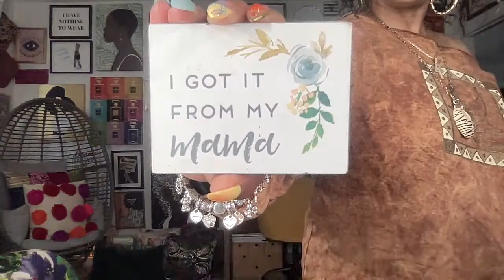♻️ LIVE THRIFT HAUL MADRAGZ REDWHITEBLUETHRIFT AMERICANTHRIFT IGRESELLERS 4/18/2024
Xoxo,
Steph aka "Professor Nista" 💜

Send Nista Mail to:
EclecticNista